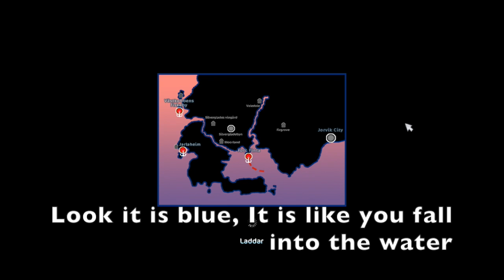Flying glitch+how to fly